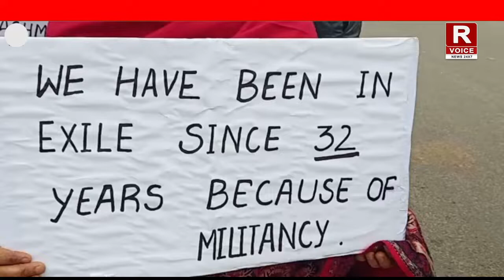कश्मीरी पंडितों के लिए प्रवासी प्रकोष्ठ के विरजी काचरू ने जगती टाउनशिप में एक बड़ा आंदोलन किया